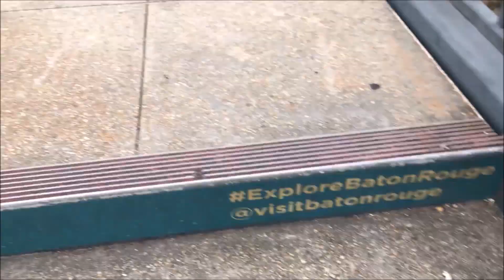Week 21 & 22 2023, Vlog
I only had three clips for last week's vlog, so I opted to combine the two...which made it a little longer. Vlogging is tough right now! But exciting things are happening soon. It'll get better.